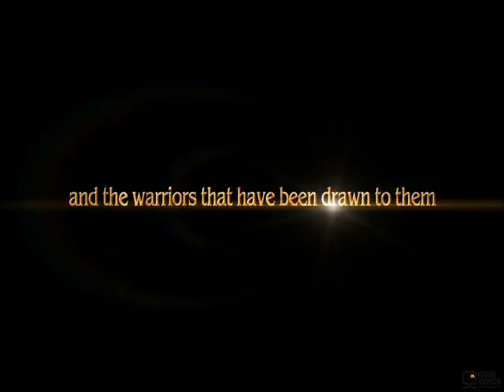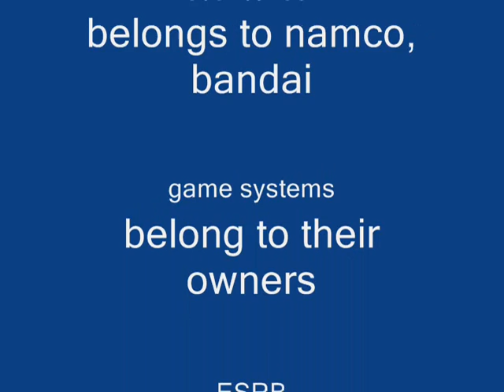soul caliber IV trailer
this is the trailer 4 soul caliber 4. i do not own this. i did not make this. it's from game vides.